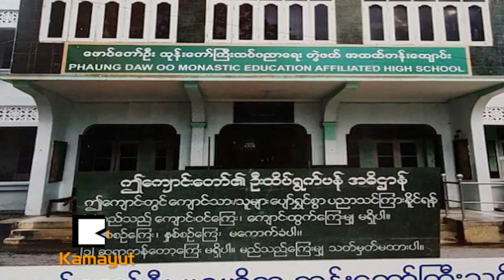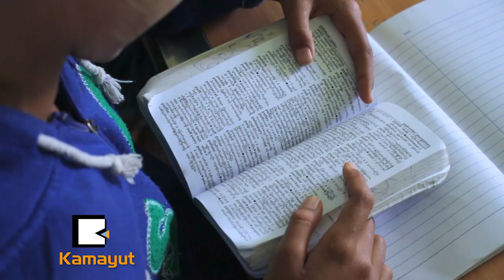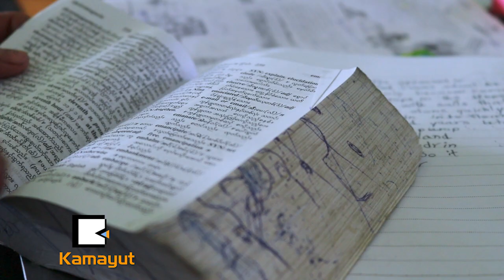Proud Myanmar Season II- ဥဴးနာယက (အပိုင္း ၃ ဇာတ္သိမ္း)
ပညာတတ္နည္းပါးတဲ့ ျမန္မာႏိုင္ငံမွာ ပညာသင္ၾကားေပးဖို႔ စိတ္တစ္ခုတည္းနဲ႔ ပညာေရးကို တစိုက္မတ္မတ္လုပ္ေဆာင္ခဲ့တဲ့ ဆရာေတာ္ဥဴးနာယက ကေတာ့ မ်ိဳးဆက္သစ္ေတြကို ေမြးထုတ္ႏိုင္ခဲ့သလို ျပည္သူ႕ဂုဏ္ရည္ဆုေၾကာင့္ အမ်ားက စိတ္ဝင္တစား လာေရာက္ေလ့လာၾကတဲ့အေပၚ သင္ၾကားေရးစနစ္အတြက္ အက်ိဳးသက္ေရာက္မႈ အမ်ားႀကီးရွိလာႏိုင္တယ္လို႔ ေမွ်ာ္လင့္ေနပါတယ္။  ဆရာေတာ္ ဥဴးနာယက ဦးေဆာင္တဲ့ ေဖာင္ေတာ္ဦး ဘုန္းေတာ္ႀကီး ပညာေရးေက်ာင္းက ခုေတာ့  ေဖာင္ေတာ္ဦး ႏိုင္ငံတကာ တကၠသိုလ္ အထိ ဖြင့္လစ္ႏိုင္ခဲ့ပါၿပီ။ ဒီအေၾကာင္းကို ဒီအပိုင္းမွာ ေဆြးေႏြးထားပါတယ္။